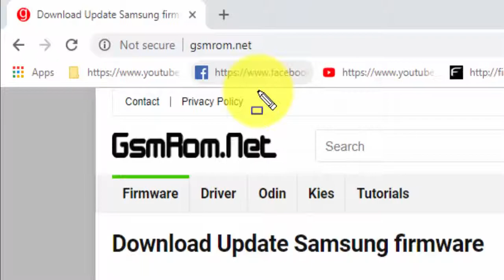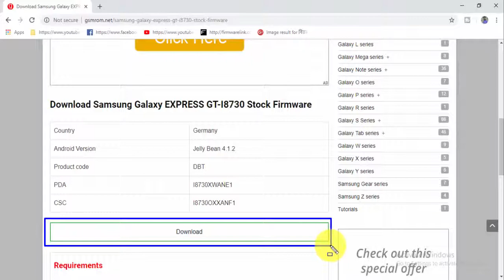Download Samsung Galaxy EXPRESS GT I8730 Stock Firmware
Download Samsung Galaxy EXPRESS GT I8730 Stock free Firmware